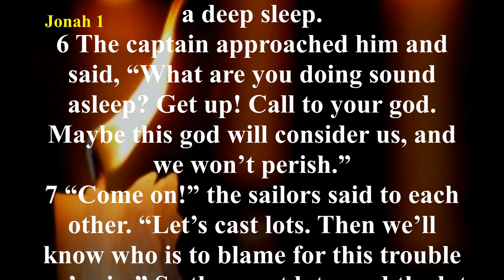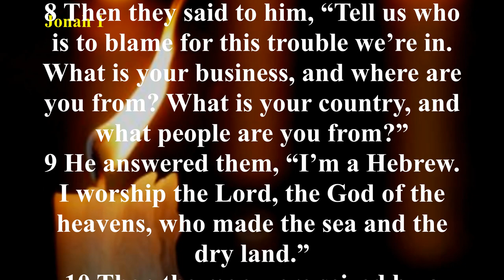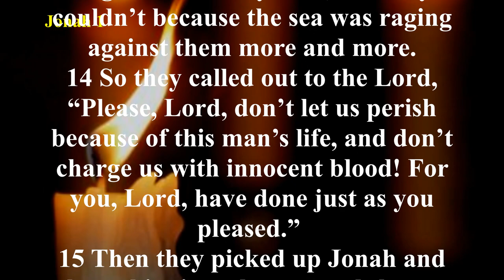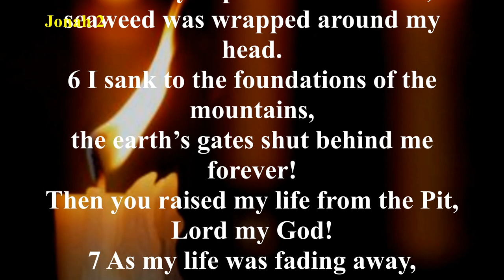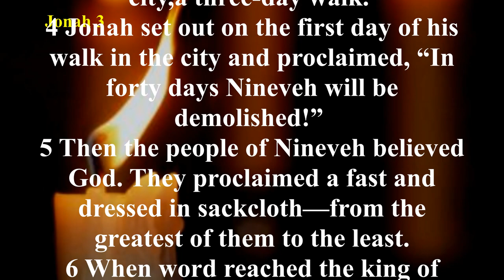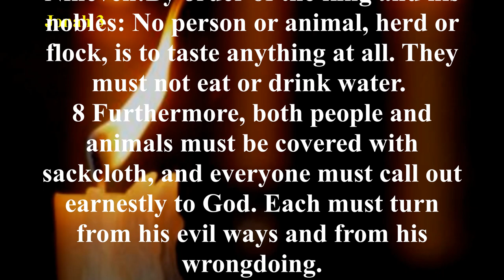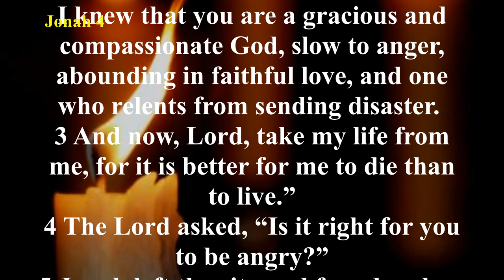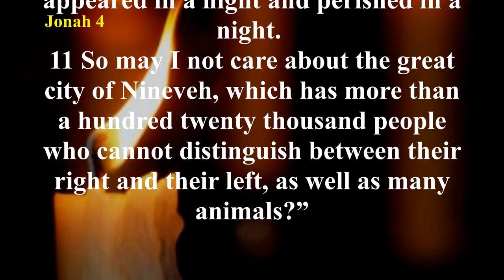Audio Bible with Text - Jonah (COMPLETE) - Christian Standard Bible (CSB)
Jonah’s fear and pride cause him to run from God. He does not wish to go to Nineveh to preach repentance to the people, as God has commanded, because he feels they are his enemies, and he is convinced that God will not carry out his threat to destroy the city. Instead he boards a ship for Tarshish, which is in the opposite direction. Soon a raging storm causes the crew to cast lots and determine that Jonah is the problem. They throw him overboard, and he is swallowed by a great fish. In its belly for 3 days and 3 nights, Jonah repents of his sin to God, and the fish vomits him up on dry land (we wonder what took him so long to repent). Jonah then makes the 500-mile trip to Nineveh and leads the city in a great revival. But the prophet is displeased (actually pouts) instead of being thankful when Nineveh repents. Jonah learns his lesson, however, when God uses a wind, a gourd, and a worm to teach him that He is merciful.